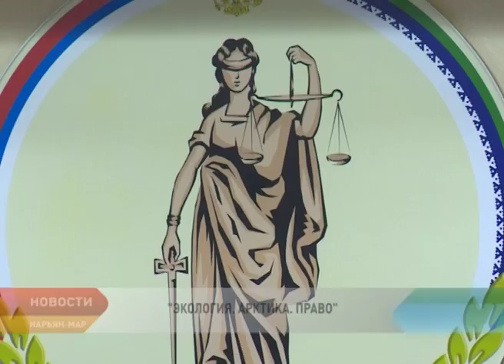Суд НАО объединил представителей разных ведомств СЗФО на конференции «Арктика. Экология. Право»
Снижение ВВП, ухудшение качества жизни россиян, накопление экологического ущерба. Такие проблемы констатируют регионы в Год экологии. Решать их необходимо сообща — населению, промышленным предприятиям, которые оказывают наибольшее антропогенное воздействие, и органам власти.

Озвучить острые проблемы, рассказать о практике и выработать пути решения. Суд Ненецкого округа объединил представителей Северо-Запада для привлечения внимания к вопросам экологического развития России. На конференцию «Арктика. Экология. Право» собрались сотрудники правоохранительных и природоохранных ведомств, органов власти, нефтяных компаний, чтобы обсудить, как сохранить хрупкую природу Арктики и обеспечить экологическую безопасность.